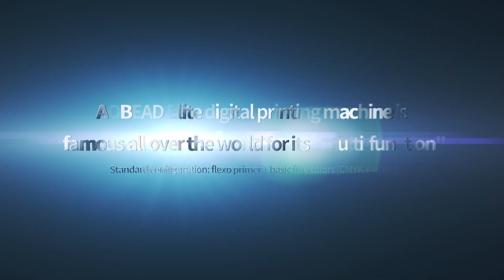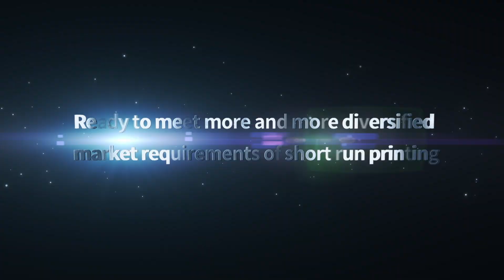AOBEAD multifunctional digital printing machine official introduction video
AOBEAD multifunctional digital printing machine has a pixel resolution of up to 1200*600dpi and industrial-grade printing nozzles. The printing quality is comparable to traditional printing. It has a multi-module design and can be configured with multiple functions such as hot stamping and lamination to increase the added value of the product. Let you get more profits!